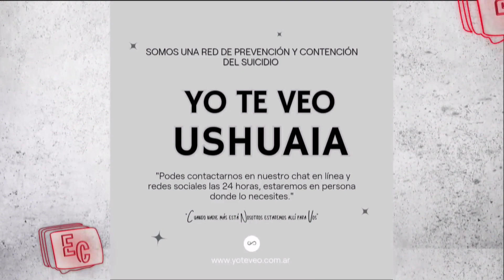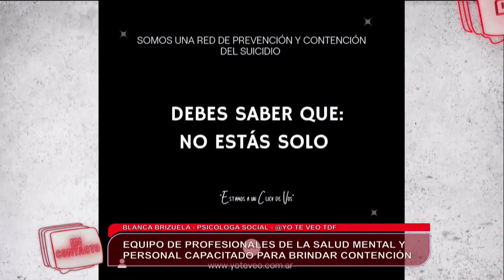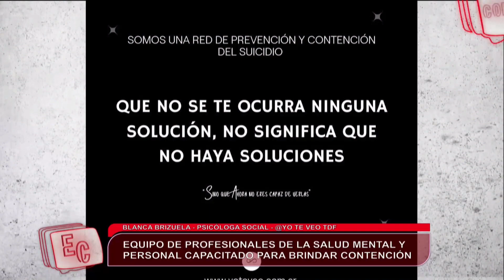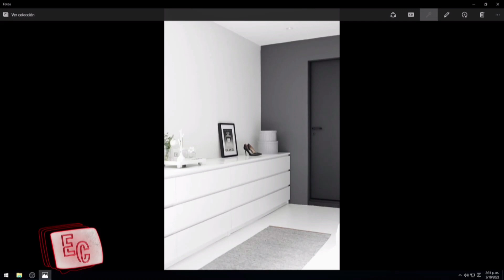En Contacto - 05/10/23